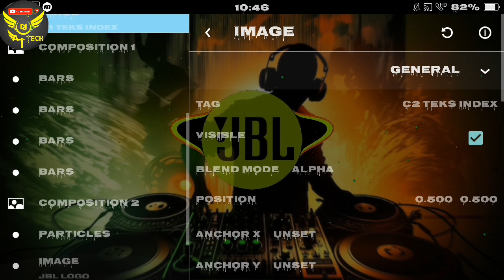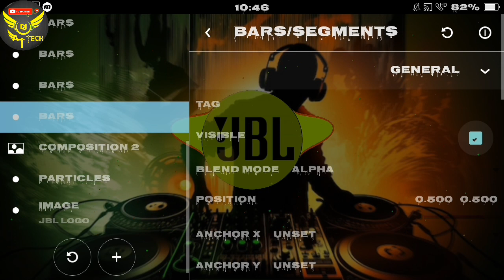jbl 4k Template || Jbl Avee Player Template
Template Ka Link :- ⤵⤵

आप लोग वीडियो को फूल वॉच कीजिएगा
क्योंकि टेंप्लेट में पासवर्ड लगाया गया है पासवर्ड वीडियो में दिखाया गया है

जीप फाइल को अनजीप करने के लिए  इस एप्लीकेशन का जरूरत पड़ेगा⤵⤵